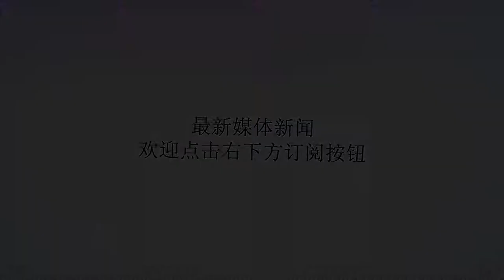拉胖门德斯都没钱赚了？曝英超拟取消经纪人佣金 今夏支出超2亿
谢谢！日前，据西班牙媒体阿斯报原引权威媒体天空体育的报道，英超联盟正在商讨取消经纪人佣金。原因是这个夏天，英超了联赛仅仅支付给经纪人的费用就达到了2.36亿欧元。英超联赛已经成为了足球经纪人最赚钱的平台。如果谁说当今足坛水平最高的联赛，恐怕英超只能排在西甲之后，但如果说当今足坛竞争最激烈、商业运作最成功的联赛，英超当之无愧在全球领先。而商业上的成功也促使各个经纪人在英格兰赚的钵满盆满。对于英超联盟取消佣金的传闻，英超肯定不能完全不支付给经纪人佣金，具体的操作还要有完善制度和统计公式。而早些时候，国际足联就曾拟定对经纪人的收益进行限制。足坛两大经纪人拉伊奥拉以及门德斯都是在英超赚到了大笔财富。当初博格巴加盟曼联，拉伊奥拉从中至少获得了2000万欧元的佣金，另一种说法是3000万。这还不包括球员的工资分成。而门德斯更是在英超中赚的最多的经纪人。如今英超联盟的即将商定出新的规定，到时候肯定会对这样的超级经纪人有一定的影响。